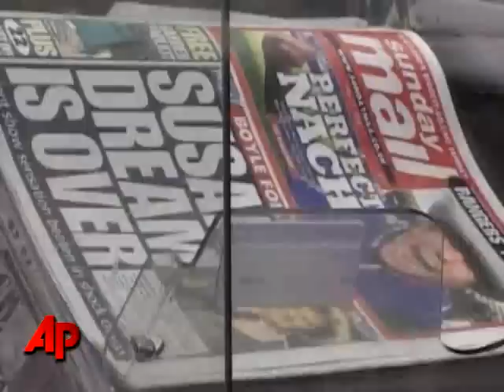Hometown Reacts to Susan Boyle Loss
Neighbors in Susan Boyle's hometown of Blackburn, Scotland react to her coming in second place in the reality TV show, 'Britain's Got Talent.' (May 31)